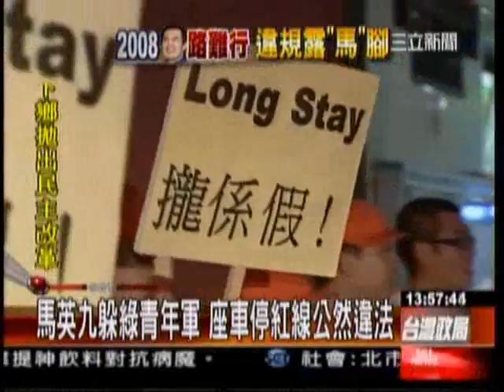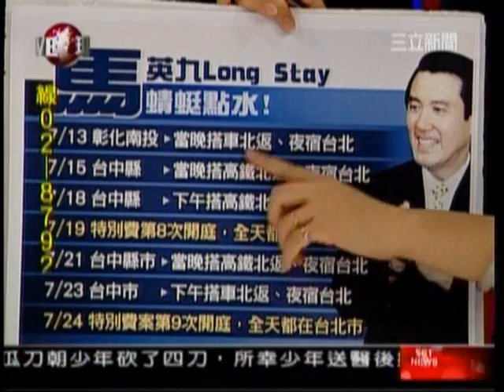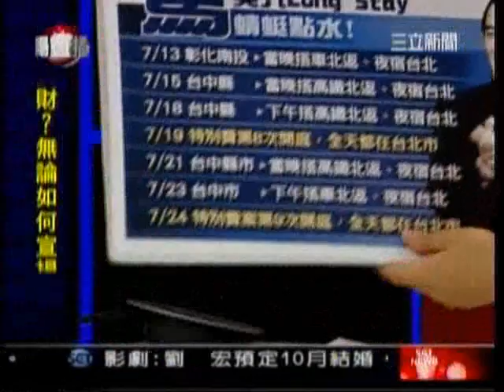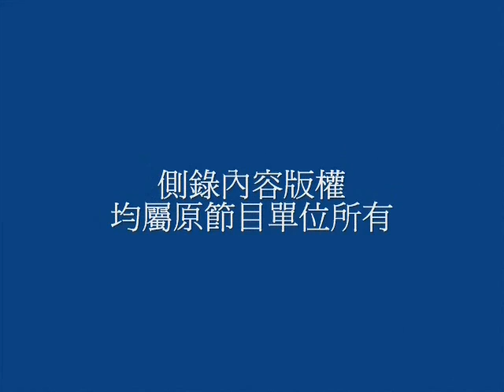馬英九「攏是ㄍㄟˋ」都是假秀，掩飾腦殘缺陷？_20070716_set_01_1